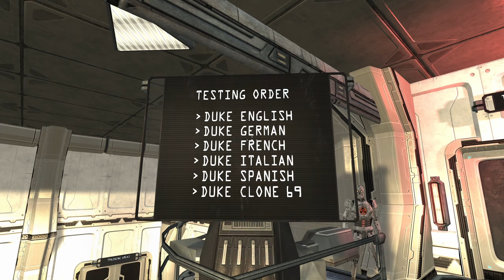Duke Nukem Forever 💪 [018] - Die Dukefabrik [WQHD German Let's Play]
💪 Let's Play: Duke Nukem Forever [WQHD German Let’s Play]

Partner:
Informationen zum Spiel:
Duke ist zurück!

Geladen, entsichert und bereit für jede Menge Action bringt Duke epische, feuerstarke Waffen, riesige Explosionen und reinen, ungetrübten Spielspaß!

Setzen Sie Ihre Sonnenbrille auf und treten Sie in die Fußstapfen von Duke Nukem! Die Aliens übernehmen langsam die Welt und nur Duke kann sie retten. Schweinecops, außerirdische Schrumpfstrahlen und enorm große Alienbosse können diesen epischen Helden nicht davon abhalten seine Mission zu erfüllen: Die Welt retten, Bräute retten und dabei einfach ein knallharter Typ sein.

Duke bringt wiedermal ein übertriebenes Waffenarsenal, nicht endende Action und unglaubliche Stufen der Interaktion mit sich. Stunde um Stunde bietet der Einzelspielermodus pure Action, aber es gibt natürlich auch noch eine riesige Auswahl an Mehrspielermodi, damit der Spaß noch länger anhält.

Story:
Haben die Alienbastarde ihre Lektion beim ersten Kontakt immer noch nicht gelernt? Duke nahm sich für eine Weile eine Auszeit, doch schlägt nun zurück und bringt sein eigenes Franchise über seinen Ruhm von der ersten Rettung der Welt. Die Aliens sind nun zurück auf der Erde und bringen Dukes versautes Leben durcheinander.

Die außerirdischen Eindringlinge entführen die Frauen der Erde, hauptsächlich die heißen! ...und tranken Dukes Bier. Das. Werden. Sie. Nicht. Überleben. Während Duke sich durch die Wellen aus Aliens kämpft, muss er mit ansehen, wie sein Spielerparadies und Duke-Nukem-Franchise-Marken zermalmt werden. Zeit ihnen zu zeigen was Schmerz bedeutet!

Spiel-Features
Lachen Sie sich tot: Duke hält sich nicht zurück. Seine durchweg amüsanten Einzeiler bringen Sie so richtig zum Lachen.

Umgebungsinteraktionen: Verbringen Sie ruhig so viel Zeit wie Sie wollen damit Körbe zu werfen, Gewichte zu heben, Pinball, Billard, Airhockey zu spielen oder versuchen Sie sich an Glücksspielautomaten.

Umfang und Abwechselung: Gespickt mit explosiver FPS-Action, ausgefallener Szenerie, Fahreinlagen und Rätsellösen — dem Spieler wird durch diese ganze Unterhaltung niemals langweilig werden!

Unvergleichbare Mehrspielermodi: Klassische Modi neu aufgelegt mit dem gewissen Duke-Feinschliff. Schrumpfen, zermalmen, frieren und zerschmettern Sie Ihre Gegner... oder zerfetzen Sie sie einfach mit einer Rakete.
Publisher: 2K
Entwickler: Gearbox Software
Erstveröffentlichung: 10. Juni 2011
Plattform: Windows, Playstation 3, Xbox 360, Windows, Mac OS X